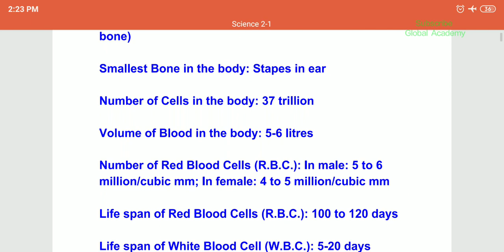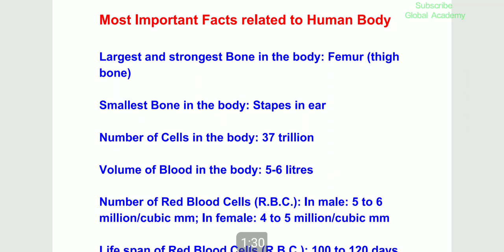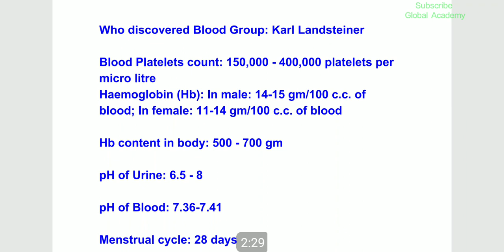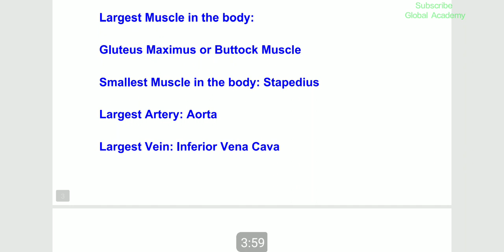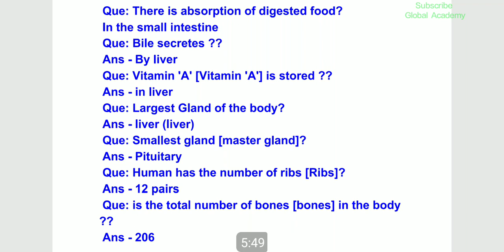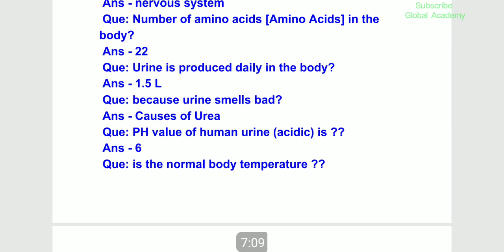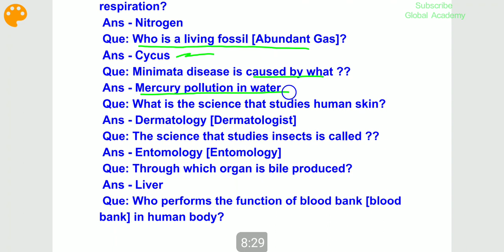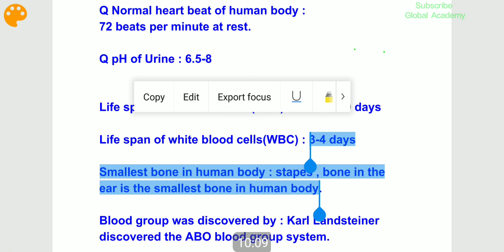Important facts about human body | important facts related to human body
In this vedio we will discuss the most important facts related to human body